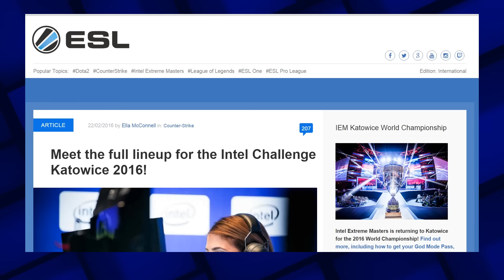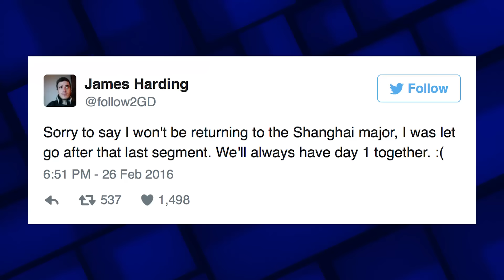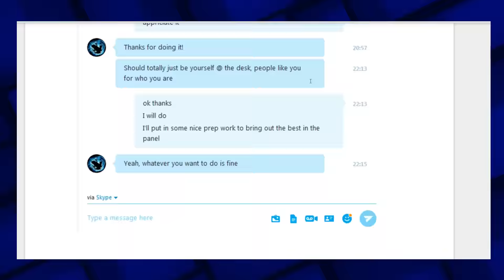DOTA 2 Shanghai Major (S02E03) - GG Well Played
CS:GO prize money, diversity in eSports, and a new ANZ champion of heroes, plus Hingers talks about the fallout from the 2GD being fired from the Shanghai Major. There are no heroes in this story.